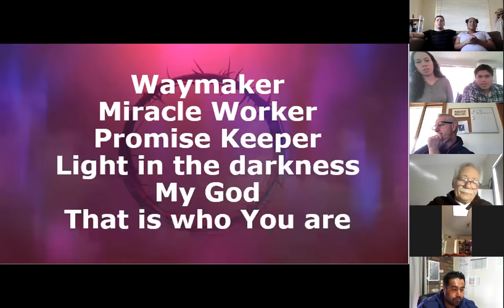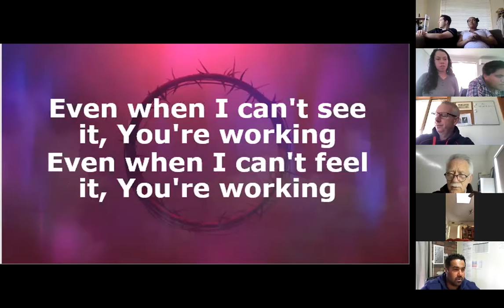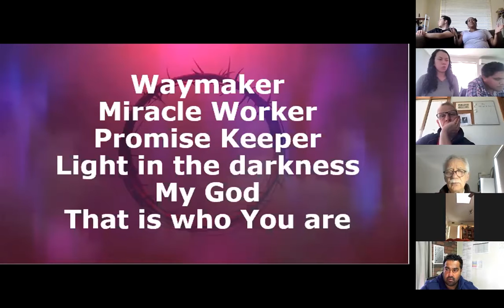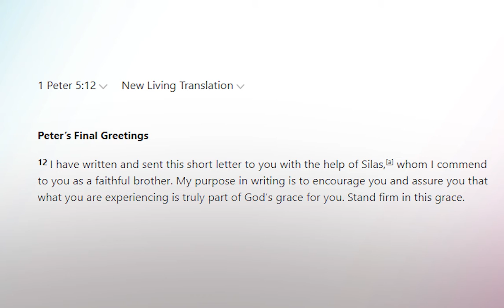WHERE DO I LOOK IN A CRISIS? | Pastor Tony O'Connell | Sunday 15th August 2021